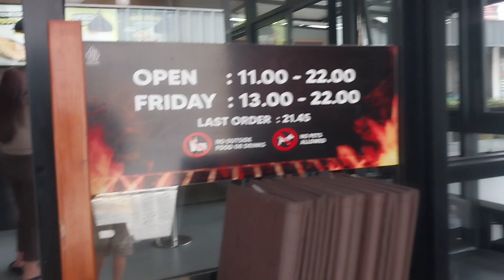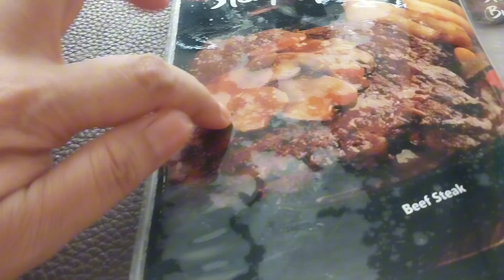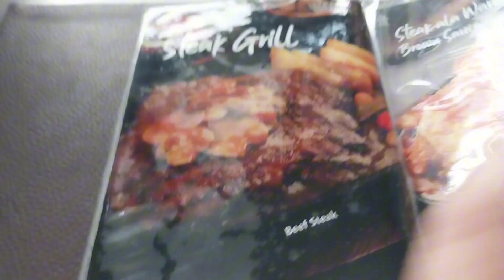Garut,warung steak and shake